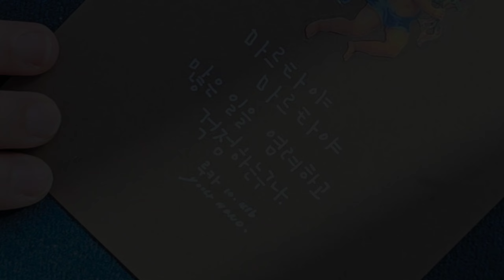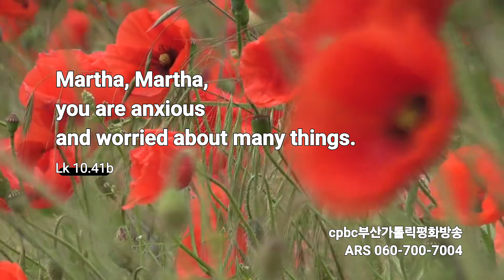[캘리思go!치다] 마르타야, 마르타야 많은 일을 염려하고 걱정하는구나. - 루카 10.41b (10/8)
3.인스타그램 팔로우/ 댓글남기기.

4.카카오채널 (부산가톨릭평화방송 채널 가입) / 댓글 남기기.